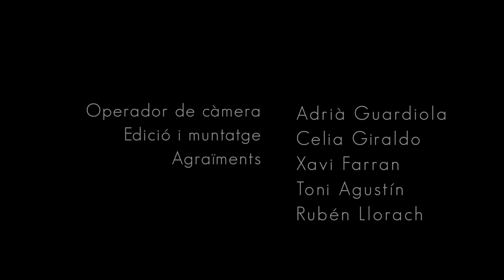Jo Jet i Maria Ribot - Abans no esclati el ginestar (Terrats del Paral·lel 2015)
Vídeo en directe de la cançó 'Abans no esclati el ginestar', de Jo Jet i Maria Ribot, enregistrat al 'IV a pèl pels Terrats del Paral·lel' el 4 de juny del 2015 a Barcelona. Gràcies a tots els assistents per convertir cada cançó en una festa de l'ànima!

Operador de càmera: Adrià Guardiola
Muntatge: Celia Giraldo
Agraïments: Rubén Llorach, Xavi Farran, Toni Agustín

Ens podeu seguir a facebook, instagram i twitter @jojetmr